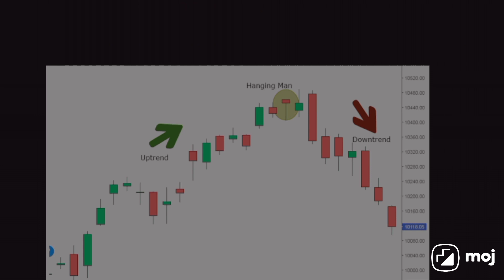Hanging Man pattern